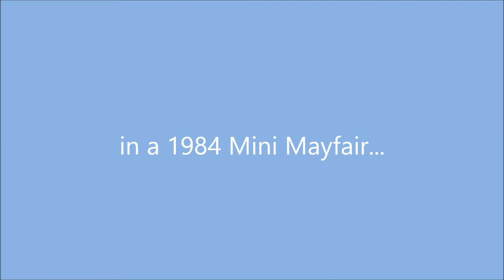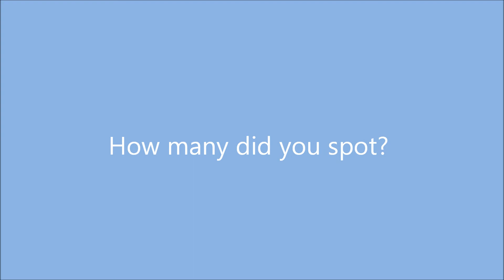Spot the classics - Goodwood Revival 2012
Me and a friend drive to Goodwood for the 2012 Revival. Along the way, we spot on or two classics. How many can you count?